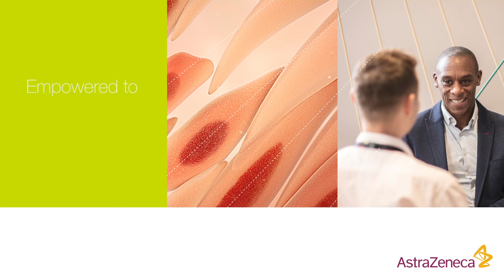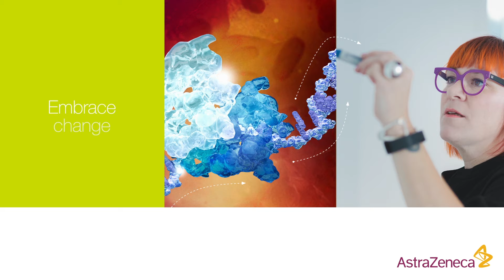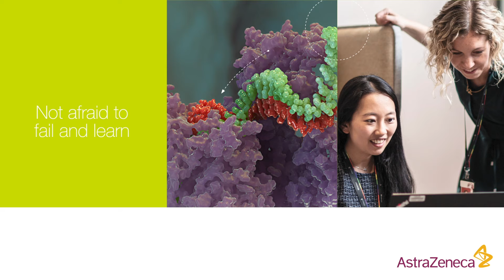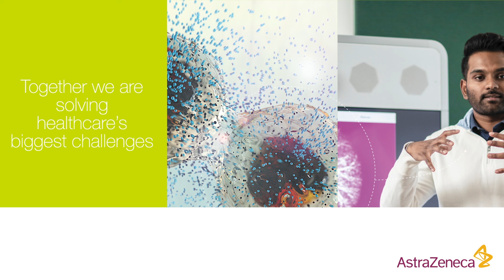Behind the Science: Digital Health Careers at AstraZeneca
Discover life behind the science of Digital Health from the experiences of our employees.